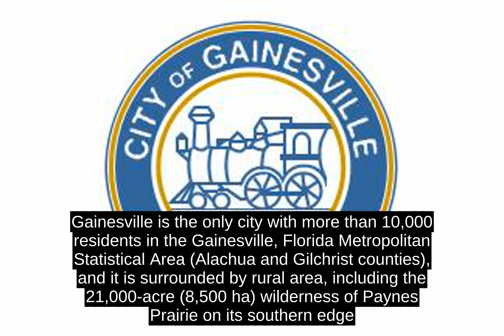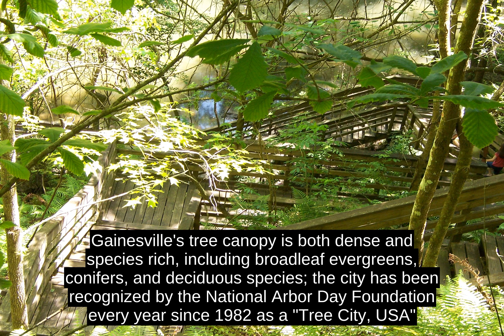Gainesville, Florida - Interesting Facts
Gainesville is the county seat and largest city in Alachua County, Florida, United States, and the principal city of the Gainesville, Florida Metropolitan Statistical Area (MSA)